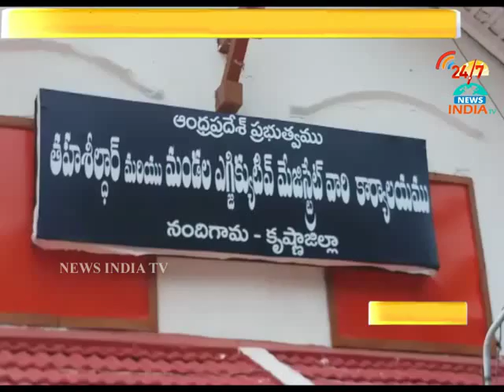revenue officers and police controlled sand mafia at raghavapuram_nandigama_INDIA TV Telugu